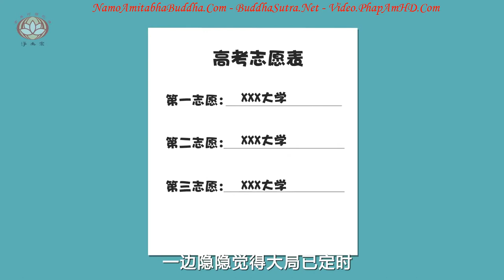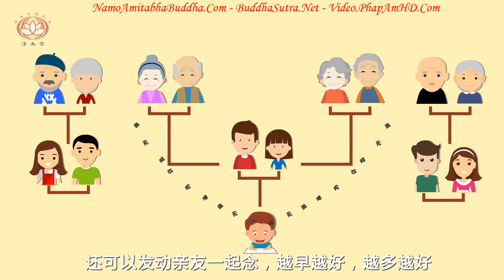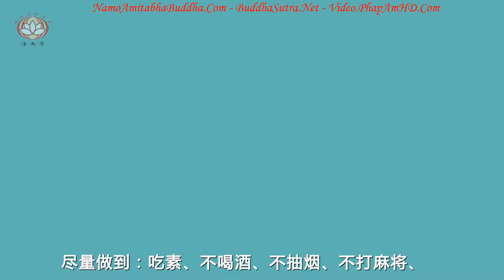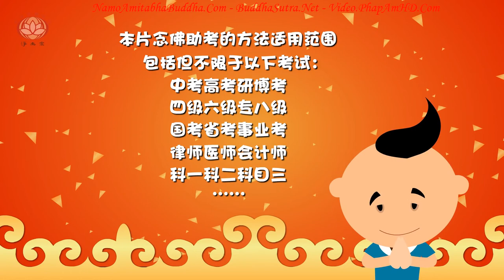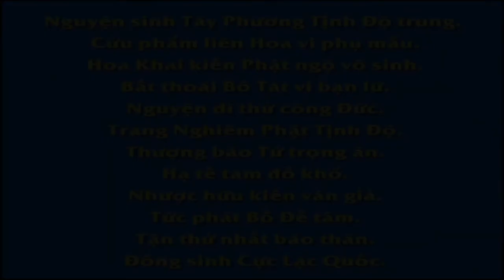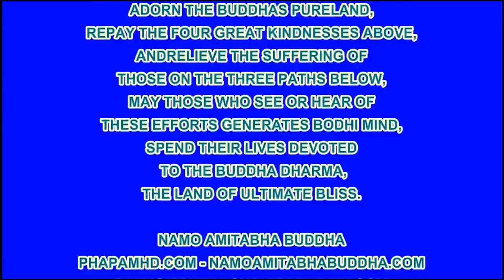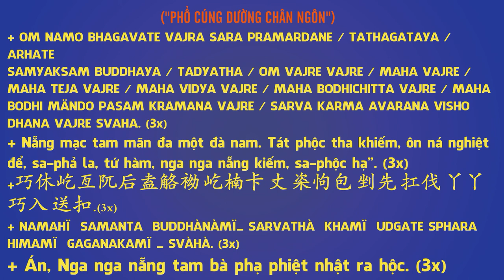臨考抱佛腳——高考如何借佛力？, Pháp Âm HD